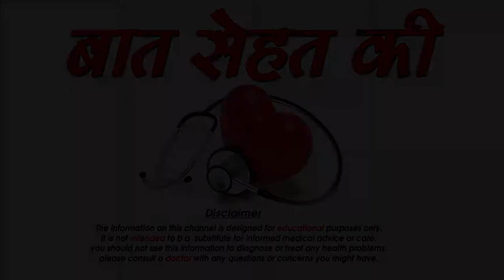शादी से पहले ध्यान रखने योग्य बातें -Happy married life tips